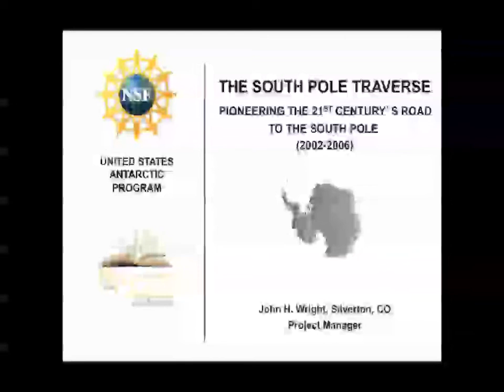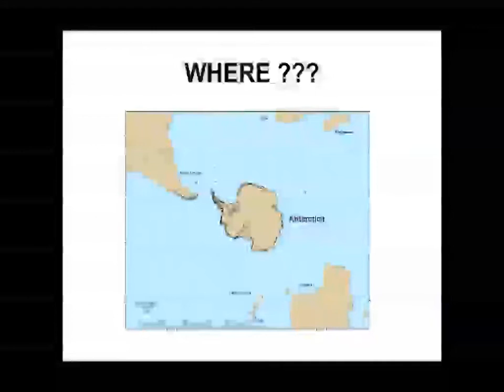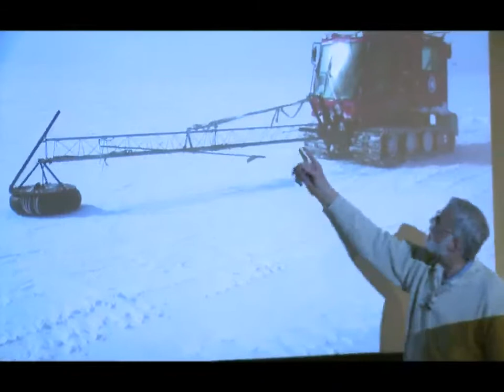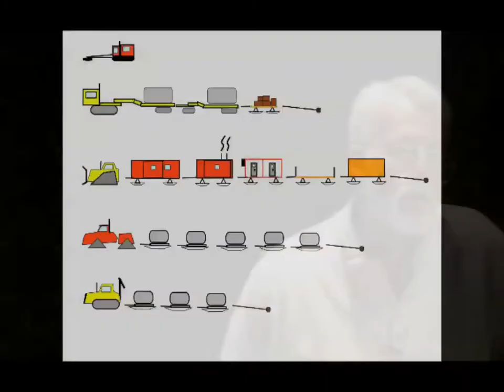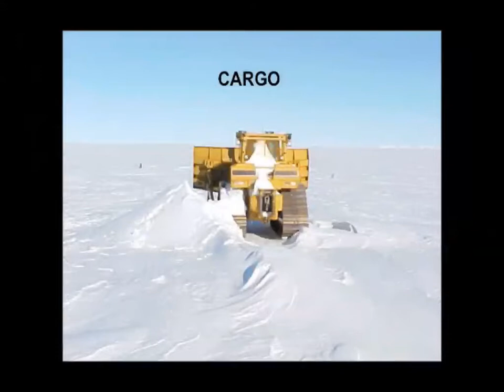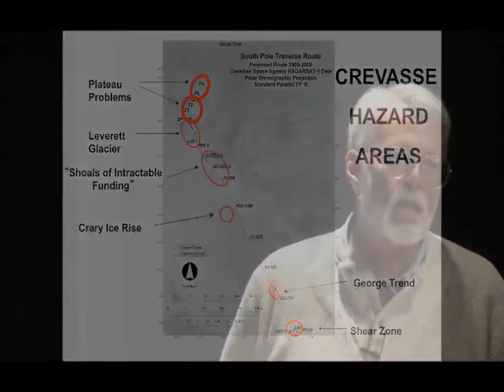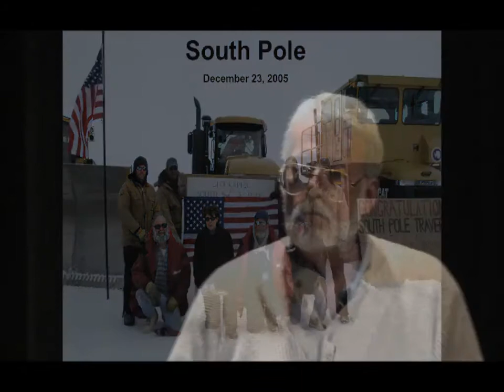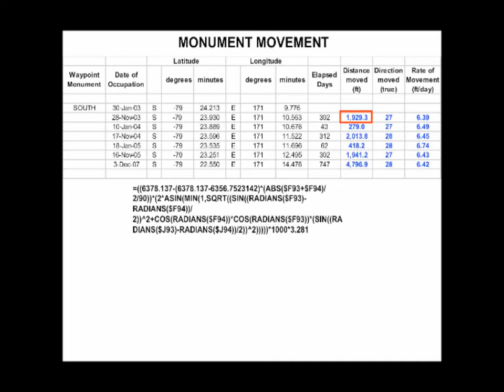John Wright on his book 'Blazing Ice'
Author John Wright talks about his expeditions to Antarctica and his book 'Blazing Ice'.